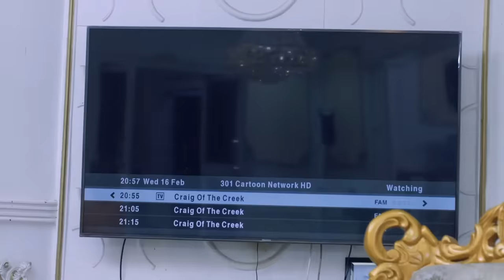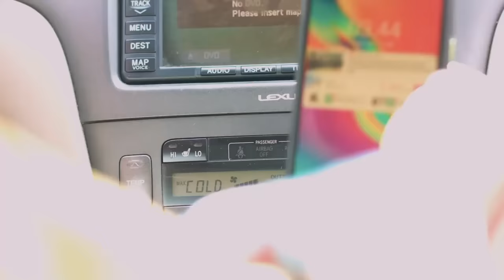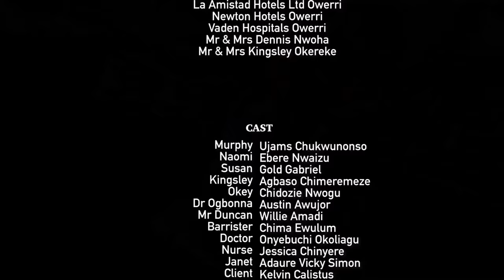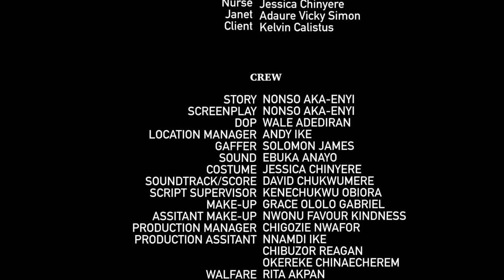INSIDE MARRIAGE (Bayray & Ujams C’briel) - Brand New 2023 Nigerian Movie